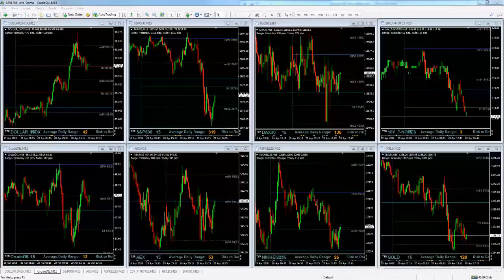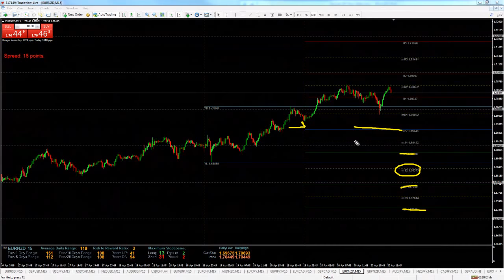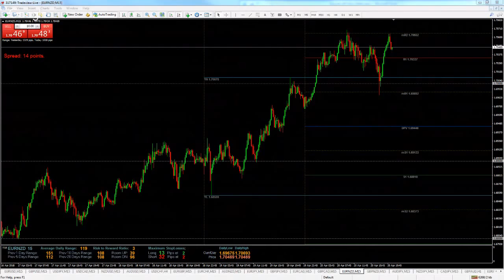How To Trade Fundamental Analysis In Forex ft. Brandon Turner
In this live video, I am joined by Bandon Turner from Two Blokes Trading. I asked him to share a little more on how to trade fundamental analysis in Forex.

Brandon is a Forex trader who focuses on fundamentals & the sentiment of the market to make his trading decision.